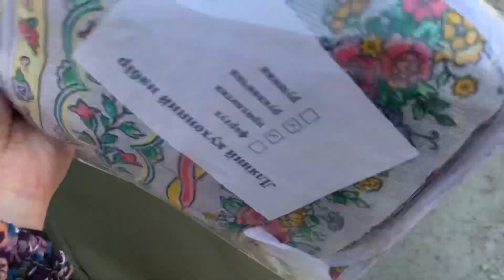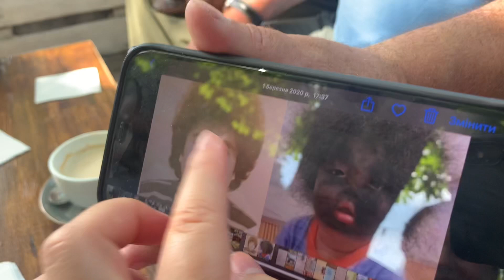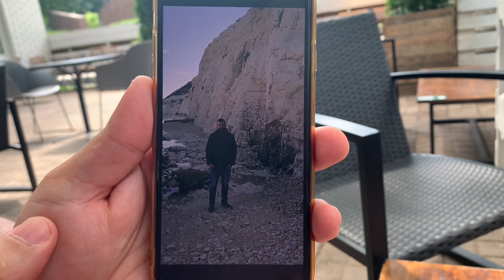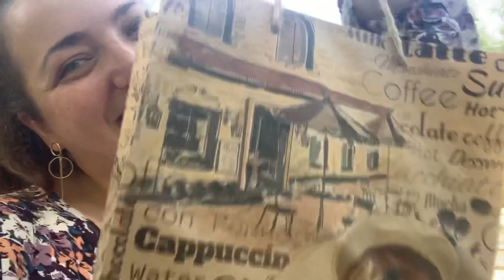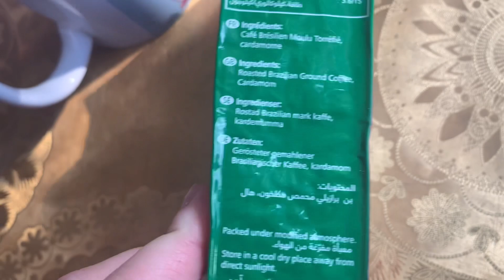لقاؤنا الرائع مع أصدقائنا المشتركين من لبنان 🇱🇧